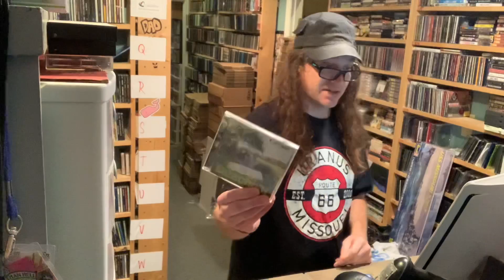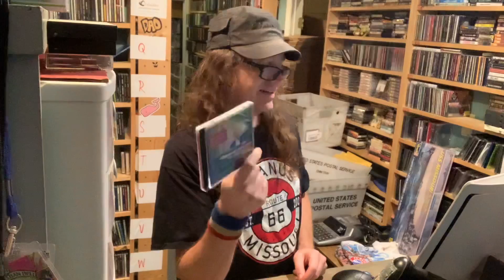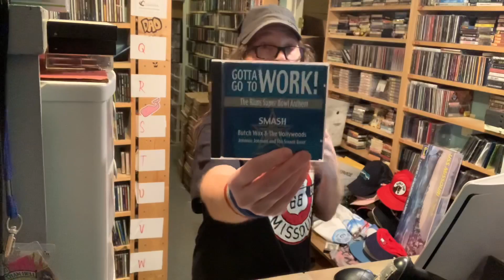37,000 Items Listed & Only 1 Sale?!?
My name is James Helferstay From St Louis Missouri, it took me 30 years of my life to figure out what I could do to make a living, happily! Happy is the key, there are a million ways to be miserable but only a few that allows you to look forward to getting out of bed the next day. Search until you find your happy and enjoy the whole experience! I have been a reseller and selling on ebay for over 20 years, I have/had also sold on Amazon, Poshmark, Mercari, Depop, Discogs and others.